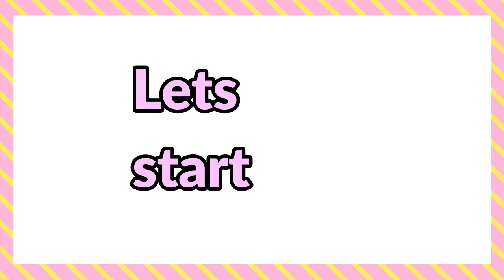Planter upcycle ideas..upcycled planter ideas upcycled planter